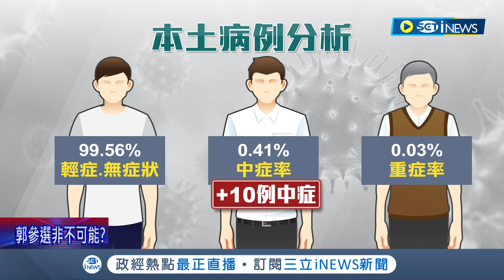快打疫苗防中重症啊! 今新增10例中症患者 其中6人未完整接種疫苗 中央.地方祭獎勵催打年長者第三劑疫苗 為確保確保糧食供應鏈 批發市場取消"九宮格"匡列｜【台灣要聞】20220415｜三立iNEWS